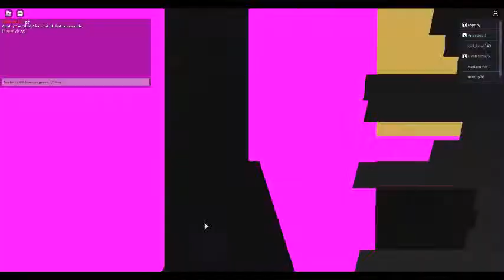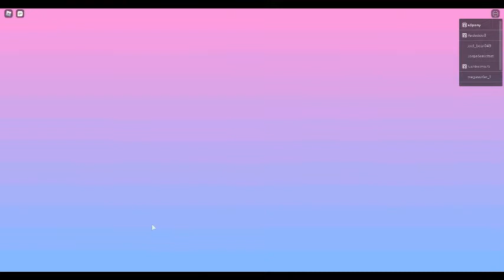RB battles again again part 22 (vroom vroom)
Here is a tip for lava escape: DOUBLE JUMP EXISTS, DO NOT FACE YOUR POV DOWN OF IN FIRST PERSON WHILE WALL JUMPING,THERE IS A SHORTCUT THAT IS SHOWN IN 12:36 ! ~a3pony